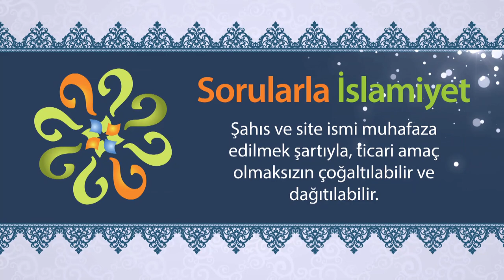Çok fazla zina yapan insan, tövbe edip af dilerse affedilir mi? - Sorularla İslamiyet